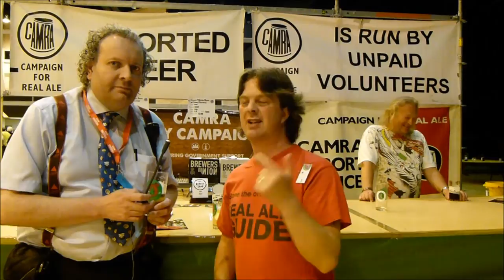Jever Pilsener By Friesisches Brauhaus | German Craft Beer Review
Real Ale Craft Beer Reviews Jever Pilsener By Friesisches Brauhaus | German Craft Beer Review